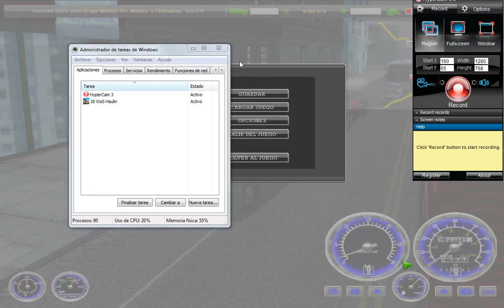18 WOS KENWORTH T800 FULL - VIAJE A CHIHUAHUA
Ps una vez mas compartiendoles un viajesillo con el perron T800  verdesito nomas,  jeje.  8 nomas compas,  cordialitos..